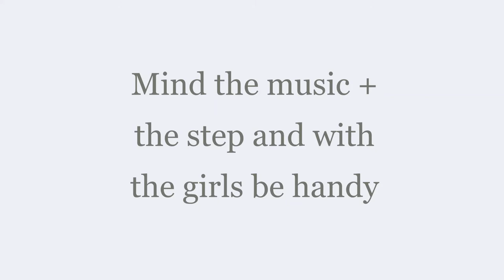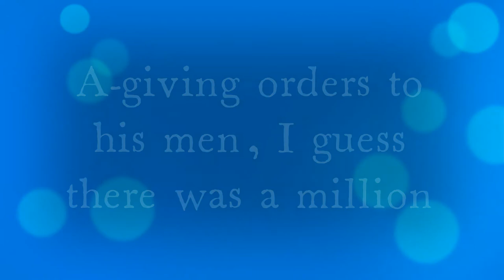Yankee Doodle Lyric Video | Plank Road Publishing | Music K-8 | Rehearsal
Hey Hey Students  @teachertameshia

Facbook @teachertameshia
Instgram @teachertameshia

MiReDo Music Co.